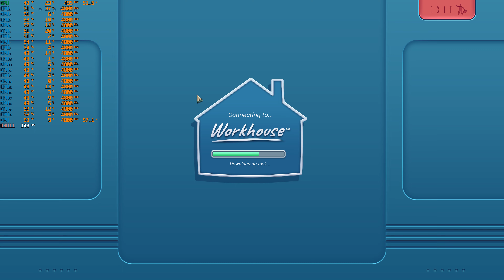EXAPUNKS | 4k MAXED OUT GAME PASS | Commentary Benchmark | RTX 4090 | i9 10850k